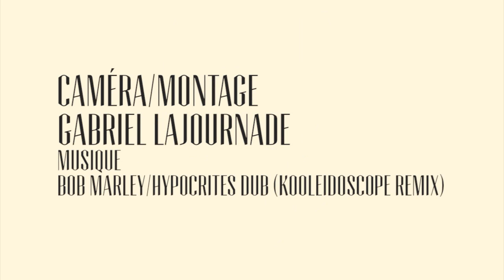BMX CREW Baie-St-Paul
Vidéos des riders présent à Baie-St-Paul jeudi le 12 juillet 2012. Forum Jeunesse et ses travailleurs de rues n'encouragent d'aucune façon les activités illustrées dans ce vidéo.